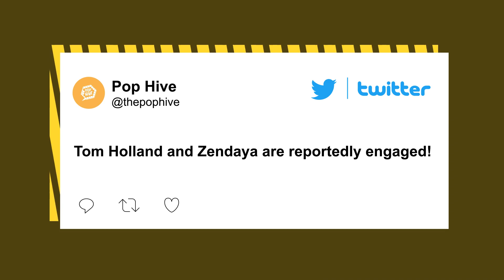Zendaya’s mom seemingly reacts to Tom Holland engagement rumors | Page Six Celebrity News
Zendaya’s mom is seemingly shutting down recent engagement rumors about her daughter and boyfriend Tom Holland by reminding fans to beware of “clickbait.”

Claire Stoermer cryptically posted the definition of the word on her Instagram Story Wednesday as fans were buzzing about the rumored engagement.